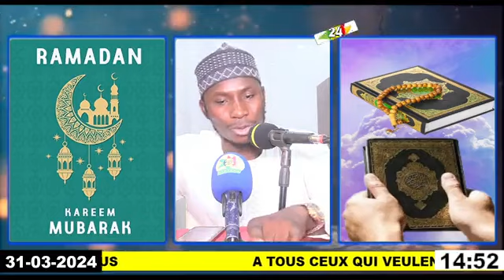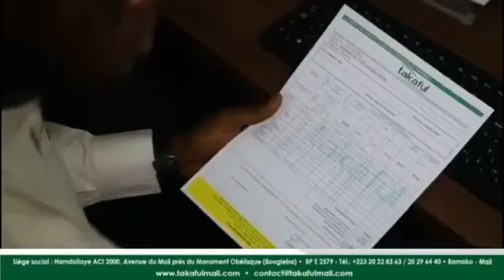TAFSIR DU CORAN / IMAM BANDIOUGOU TRAORÉSOURATOUL BAQARAV-251 V-25--MOSQUÉE RIDWANE A KALABAN-COURA